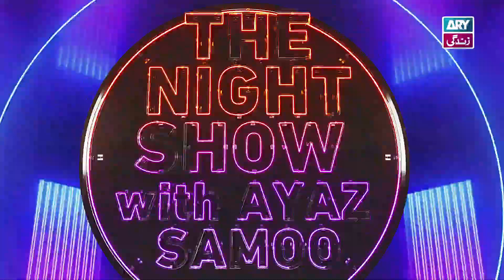Best Wazir of Natasha Ali💥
Special Guest: Natasha Baig